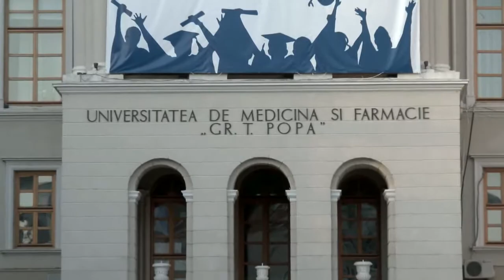Peri-implantitis - International Implant Foundation (English)